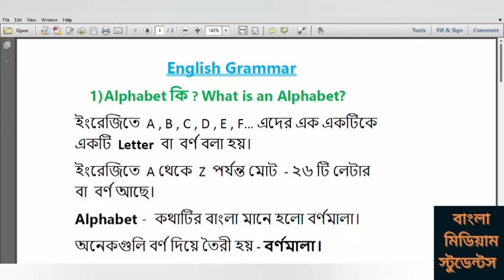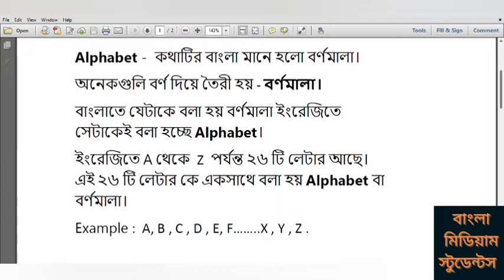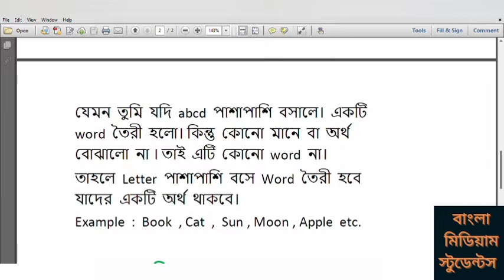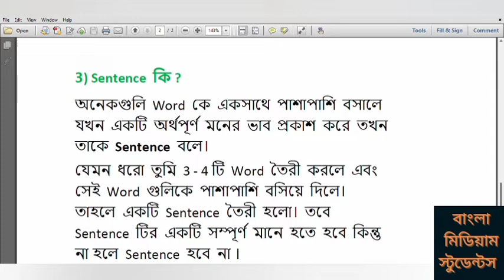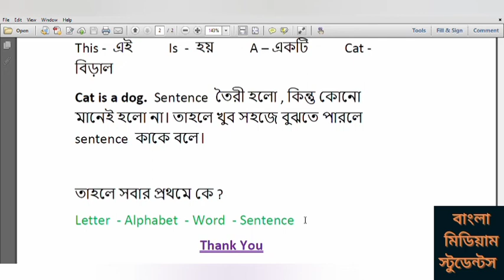English Grammar l Alphabet, Word , Sentence কি , কাকে বলে l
ইংলিশ শেখা কোনো কঠিন ব্যাপার নয় l সবটাই হলো প্র্যাক্টিসের ব্যাপার l যত ছোটবেলা  থেকে ইংলিশ প্রাকটিস করবে বিশেষত ইংলিশ  গ্রামার,ওয়ার্ড মিনিং , প্যারাগ্রাফ, টেন্স , ইংলিশ  সেন্টেন্স , স্পোকেন  ইংলিশ , তত ধীরে ধীরে বড়ো হতে হতে ইংলিশের প্রতি ভয় দুর্বলতা কেটে যাবে l